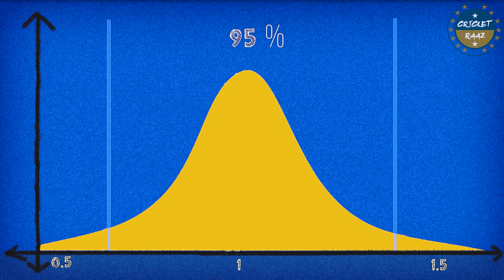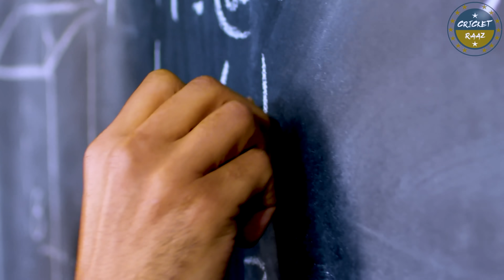पिछले १४ Matches में १३ बार टॉस हारना | कोई सेहेन करे भी तो कितना? | Virat's Luck on Toss | Cricket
विराट कोहली, शानदार क्रिकेटर, जानदर कप्तान पर हर टॉस को हारने को तय्यार
आज इस भारतीय कप्तान के टॉस के तरफ देखते हुए, फिर वो ICC World Cup हो
या T20 World Cup
या World Test Championship

हम सिर्फ भगवान से ये प्रार्थना करेंगे.
की कप्तान विराट रहे या ना रहे.
टॉस करने हर बार राहुल द्रविड़ उतरे।